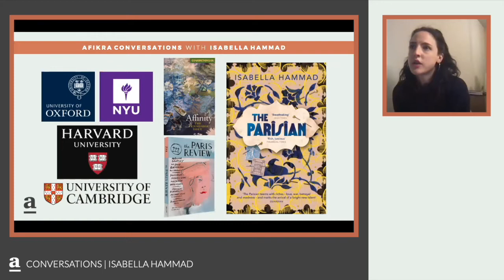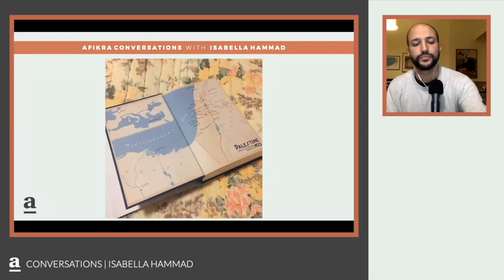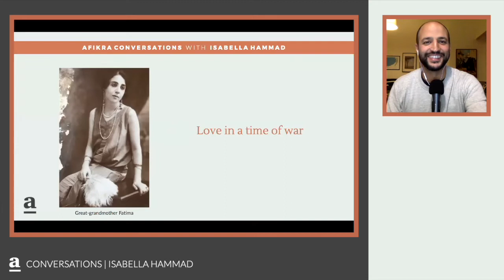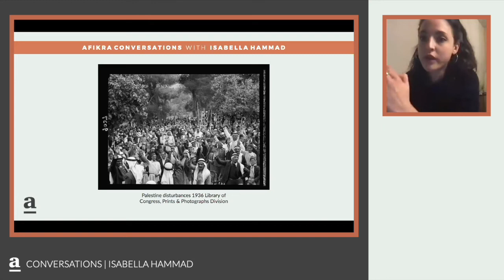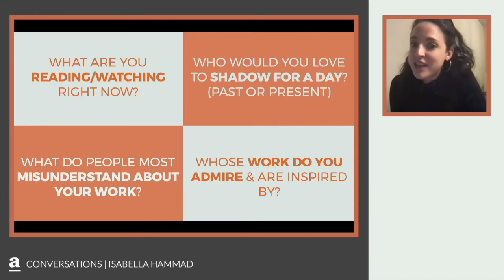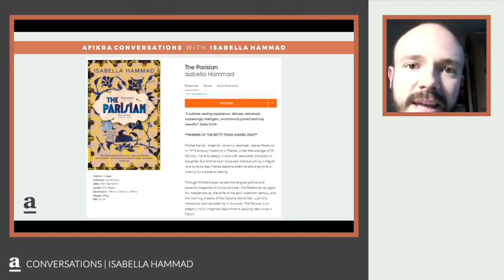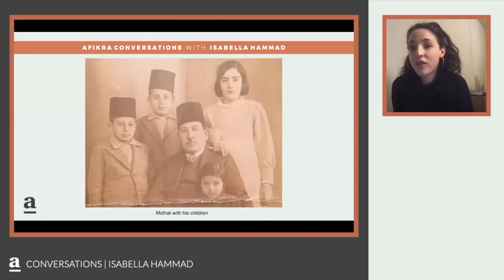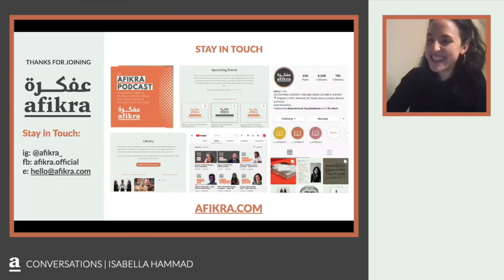Multi-Award-Winning Novelist Isabella Hammad of The Parisian | Nablus As a Literary Character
In this episode of the afikra podcast, we're joined by the author of "The Parisian", Isabella Hammad, a remarkable talent in contemporary literature, whose first novel achieved critical acclaim since its release in April 2019. We explore the depth and craft behind "The Parisian" – which is being translated to 15 languages marking its global impact – and Hammad’s compelling blend of personal and historical narratives, set against the rich backdrop of early 20th-century Palestine and France. We also get a sneak peek into Hammad's ongoing work.

0:00 Introduction
1:00 Childhood and Literary Interests: Early Influences and Inspirational Books
3:08 "The Parisian": Genesis, Research and Writing Insights
4:45 Historical Accuracy in "The Parisian": Fact and Fiction Blend
7:08 Naming and Identity: Exploring Themes of Belonging
10:22 Research Depth: Crafting the Setting and Characters
12:26 The First Draft: Evolution of "The Parisian"
13:04 Capturing Nablus: Insights Into Local Essence
15:16 Nablus as a Living Character & Its Role in the Story
16:52 Midhat’s Romantic Narrative: Interplay with Historical Context
17:42 Feedback Loop: Responses from Family and Friends
18:34 Political Backdrop: Faisal Al-Hashimi, Palestine and Syria
21:03 Class Dynamics: Economic Perspectives Within the Narrative
25:25 Current Projects: Sneak Peek Into New Work Set in London and Palestine
27:08 Quick Q&A: Inspirations, Reading Habits, and Personal Insights
31:45 Audience Q&A: Literary Realism and Literature’s Impact
49:50 Nablus Research Discussion: Historical and Cultural Depth
51:22 Reader Demographics: Advising on Age Suitability for "The Parisian"

Isabella Hammad is a British-Palestinian author whose work intricately weaves together the personal and political, offering profound insights into identity, displacement, and belonging. Her debut novel "The Parisian" has not only been awarded but also critically acclaimed for its detailed portrayal and engaging narrative.